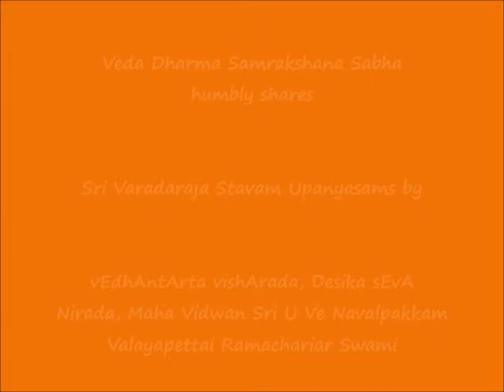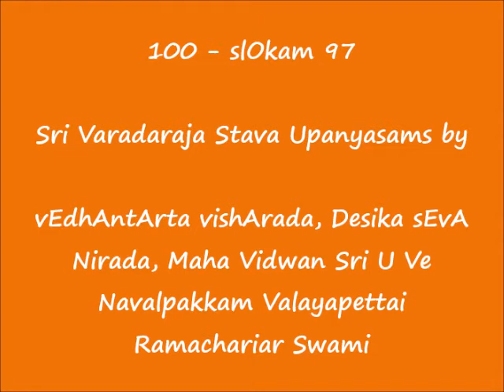100 - slOkam 97 – ஸ்ரீ வரதராஜ ஸ்தவம் (Sri Varadaraja Stavam) Upanyasams